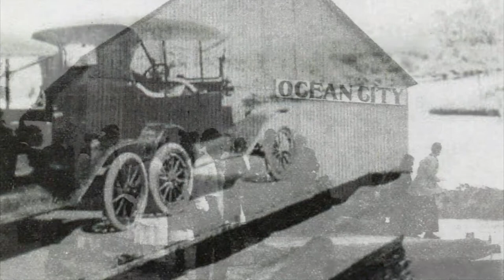Flagler Beach Historical photos slide show